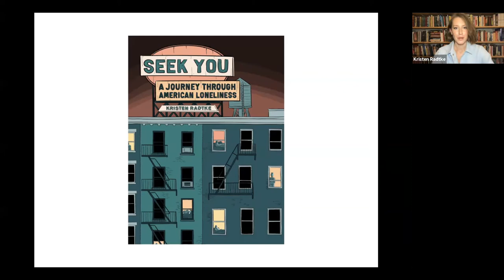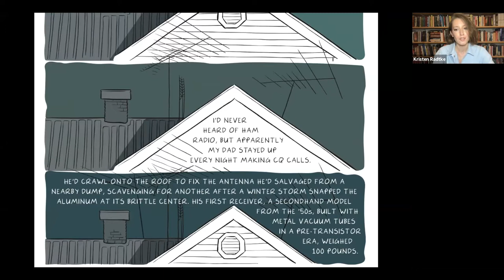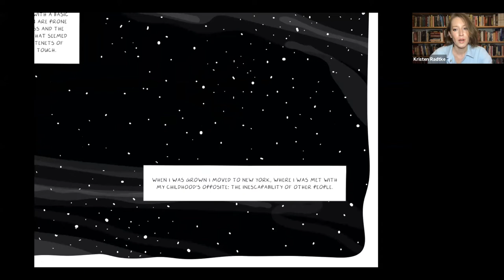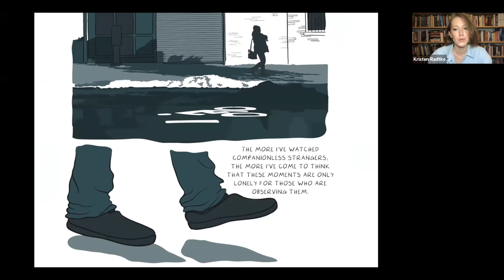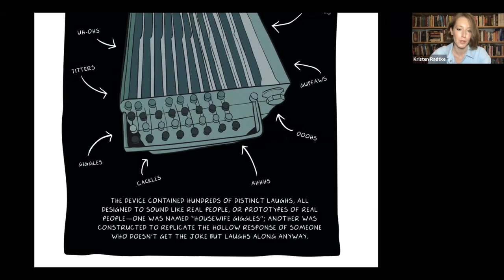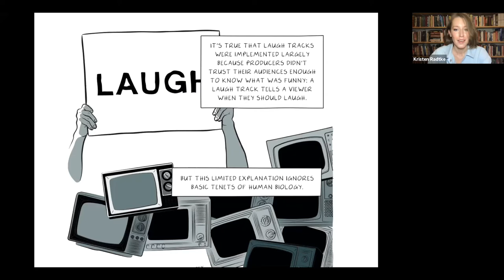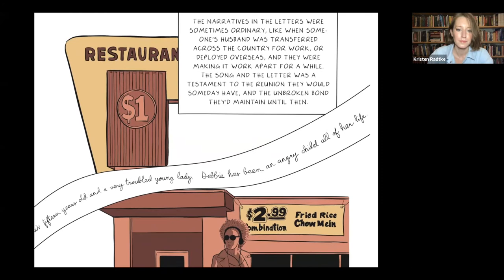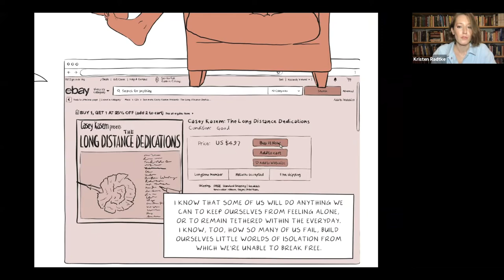Kristen Radtke on Seek You with Leslie Jamison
Presented by The Center for Fiction via Zoom on July 6, 2021.